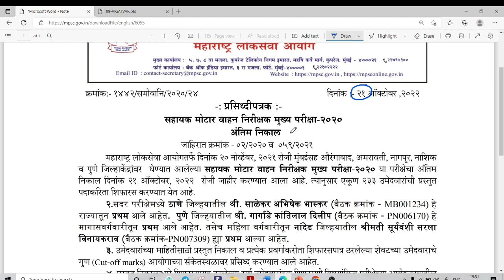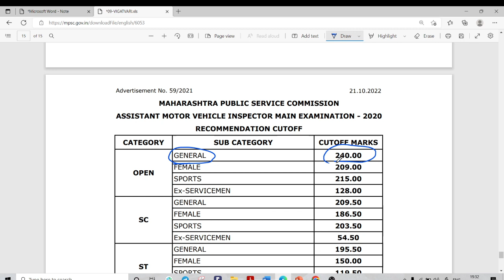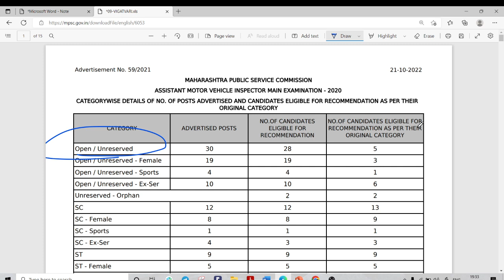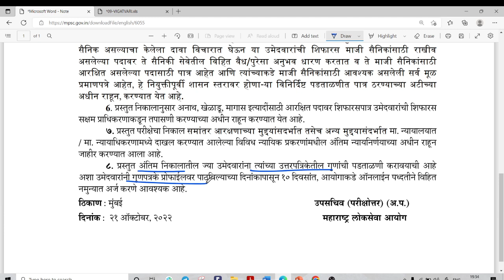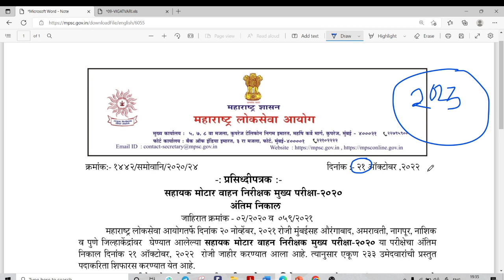MPSC AMVI 2020 Result Out, सहाय्यक मोटार वाहन निरीक्षक अंतिम निकाल जाहीर, AMVI Cutoff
AMVI 2020 Result Out, सहाय्यक मोटार वाहन निरीक्षक अंतिम निकाल जाहीर, AMVI Cutoff